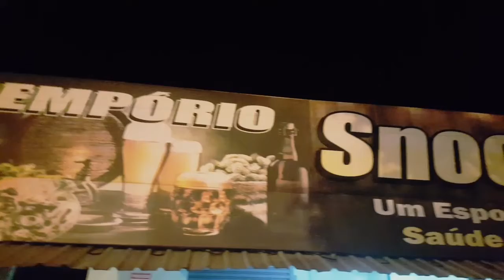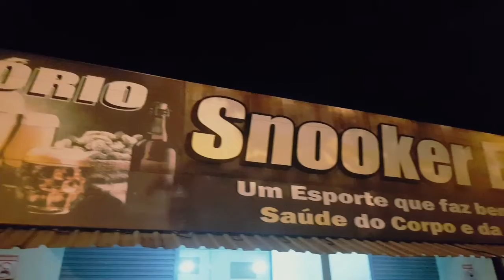Snook Bar senador Canedo-Go forró ao vivo quarta e sexta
Você quer curtir um som ao vivo venha correndo para o snook Bar aqui você será bem vindo lugar aconchegante ambiente familiare